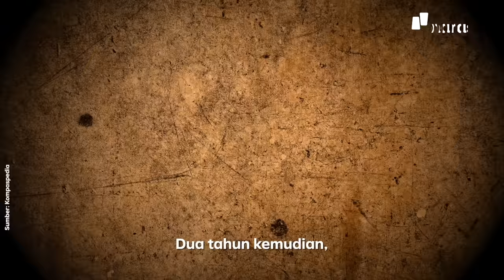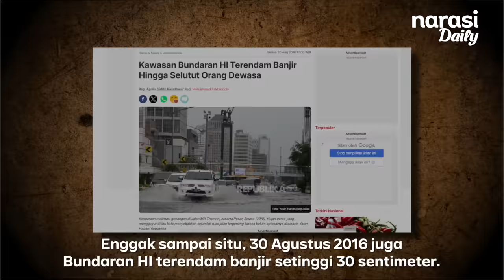12 Tahun Berlalu, Apa Kabar Gorong-gorong Jokowi? | Narasi Daily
Sosok Jokowi muncul karena aksi-aksinya, salah satunya terekam lewat gorong-gorong. Karir Jokowi melejit dari mulai Gubernur Jakarta sampai menjadi presiden dua periode.

12 tahun berlalu, apa perbedaannya kini?

| Narasi Daily

(Narasi)